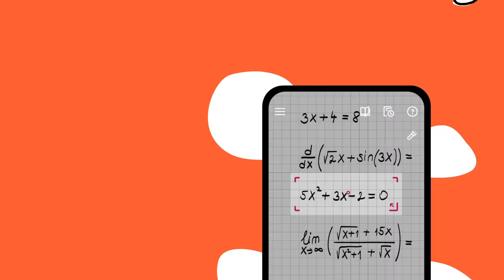Photomath 7.0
Learn math, check homework and study for upcoming tests with the most used math learning app in the world! Got tricky homework or class assignments? Get unstuck ASAP with our step-by-step explanations and animations.

We’ve got you covered from basic arithmetic to advanced calculus and geometry. You CAN do math!